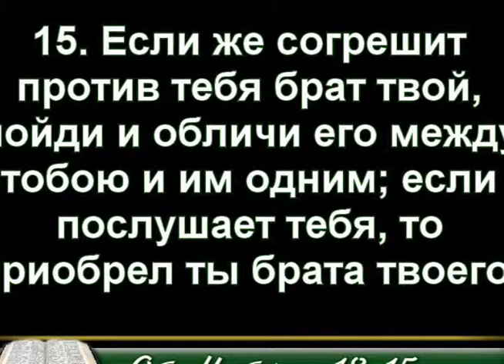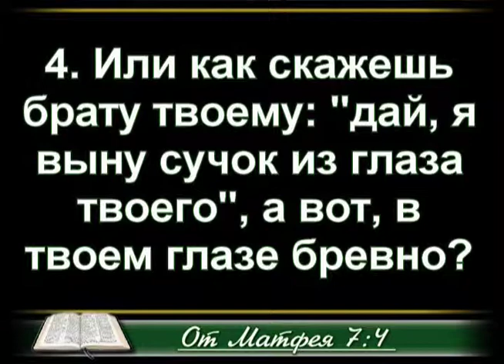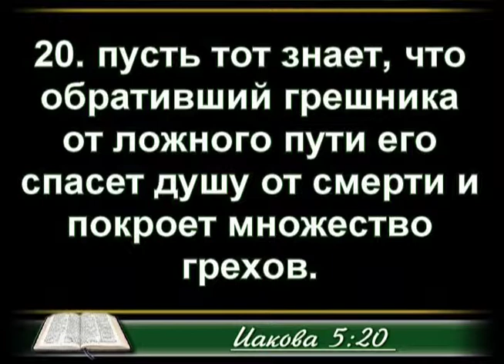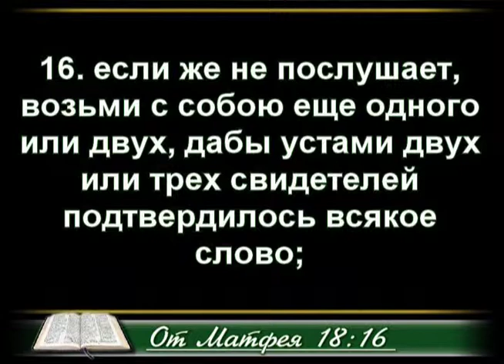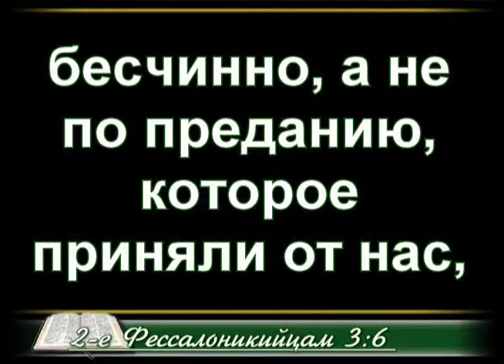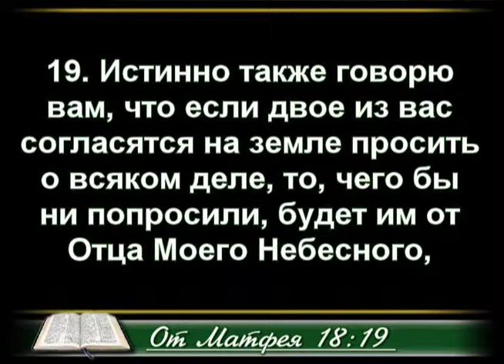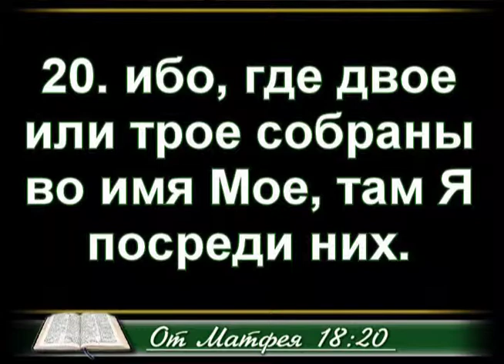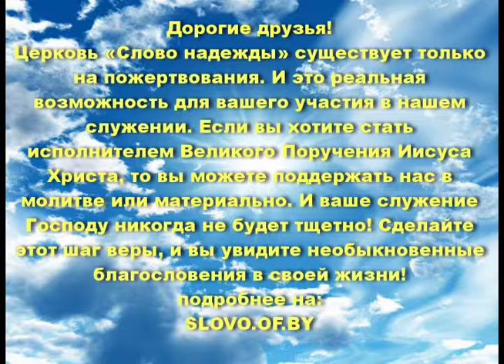Как правильно обличать? (с сурдопереводом)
Пастор церкви "Слово надежды" и епископ Могилевской области Гулько Александр Иванович делится Словом Божьим за 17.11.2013 г. на тему: "Как правильно обличать?". Наш сайт в интернете
Если у вас есть желание и возможность пожертвовать на содержание церкви или дела милосердия, то это можно сделать следующим образом